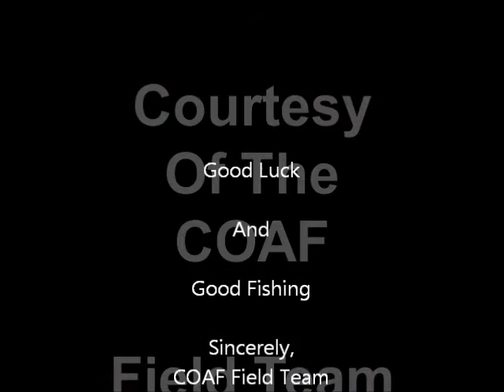Creek by Harrington Park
Decided to flyfish a little creek while running errands today.  Caught a four fish - Bluegill and Sunfish! ###
Gear Used
Fly Rods:

9' 6wt TFO Pro II

9' 6wt TFO Pro II
6/7wt Echo Ion Fly Reel
OPST Commando Head 225 grain
100'-15lbs M-Maximum Catch Coated Running Line

Slab and Jig Rigs Material:
30lbs Trilene Mono
20lbs Trilene Mono

1/80 oz Jig Fly Hook

LLLL